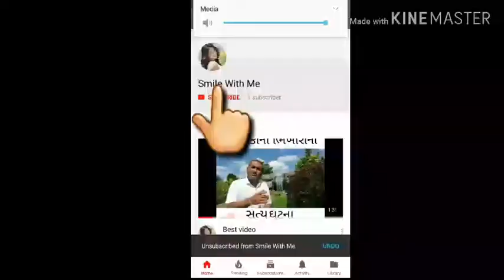Ketki dave Gujarati natak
Hi Friends
Welcome to My Chanel -Smile With Me
Amreli to america